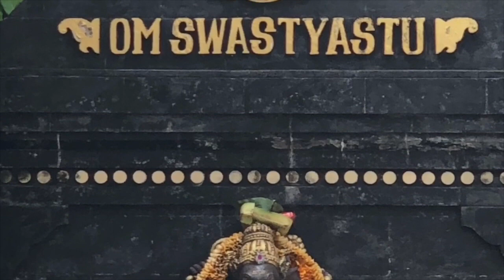DIETA CETOGÊNICA: Considerações anti-envelhecimento na visão da nutrição / alimentação ayurveda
Para o ayurveda existe uma frase clássica, que é razoavelmente correta, que é, carboidrato no geral, pessoas com desequilíbrio de kapha tem problema de metabolizar, pessoas com problema de vata tem problema de metabolizar proteina e pessoas com problema de pitta tem problema de metabolizar gorduras, principalmente frituras. Nessa frase, 60-70% é coerente.

Mas, no caso dessa dieta cetogênica, nem todos os carboidratos são ruins para kapha. A dieta cetogência, na perspectiva do ayurveda, tem algum grau de validade, no sentido de entender, que o metabolismo do kapha, quando perturbado, tem a dificuldade de digerir carboidratos em geral. O problema, na visão do ayurveda, é que quando você come muita carne você precisa de um metabolismo muito forte. Se a pessoa é atleta ou faz muita atividade física, essa dieta cetogênica/low carb pode até funcionar, durante 1-2-3 meses, depois disso, o corpo entra num estado de estresse fisiológico e o grau de estresse fisiológico é tão grande, que ele entra em falência.

Essa dieta cetogênica, ela pode ser usada como manobra de emergência. Você pode perder peso bem rápido. Só que na perspectiva do ayurveda, você está, ao mesmo grau, envelhecendo e emagrecendo, não está ficando mais saudável, está ficando com hálito cada vez mais cetonico, com cabelo perdendo qualidade, cada vez mais sua unha perde qualidade, seu osso enfraquece. É a mesma coisa você pegar um carro que só anda a gasolina e ficar andando com ele só com diesel. Num primeiro momento, enquanto o carro ainda não ficou arrebentado, ele tem uma performance diferente e um efeito de curto prazo aceitável.

Para você ter uma sensação de bem estar energético, o seu fígado precisa estar descansado. No ayurveda, na questão do jejum terapêutico, muitos processos envolvem você manter a grande máquina do corpo, o fígado, suficientemente descansado. Não existe nenhum orgão no corpo mais complexo que o fígado. Se o fígado parar, ele é como se fosse o transporte público da cidade, se parar, tudo para.

No caso da proteína, o grande problema é que a gordura está muito entranhada na proteína, e o corpo gasta muita energia para soltar uma coisa da outra. É diferente de um feijão feito com ghee, nesse caso, uma substância não está tão presa a outra, e o metabolismo é completamente diferente. Então, do ponto de vista digestivo, enquanto teu fígado da conta do recado, o seu corpo entra num processo de fome generalizada e ele fecha a conta, com empréstimo, com a dieta cetônica/low carb. Num sentido de ser uma dieta para emagrecimento, uma pessoa pode fazer essa dieta low carb 1x por ano, durante 1, 2 ou 3 semanas, e aquilo esta relativamente certo, do ponto de vista global, o corpo toma uma porrada mas não cai.

Informações Gerais
Para Nos Conhecer Melhor ::